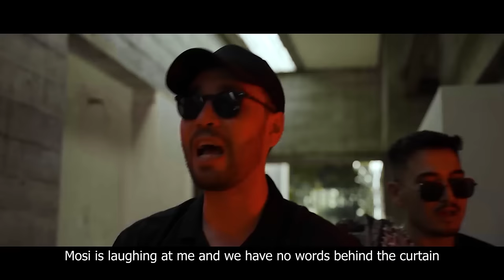یک طوس دو شاه مهدی هاتفYAK TOS 2SHAH MAHDI HATEF × SAHER × MOSTAFA MIRI (SHAHIN EP)(Official Video)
FIRST TRACK ALBUM SHAHIN
YAK TOS 2 SHAH
HATEF × SAHER × MOSTAFA
PRODUCT : SAHER
DIRECTOR : KHODA DAD
TNX TO GUYS